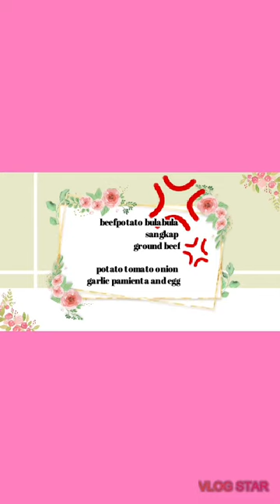potato beef bulabula